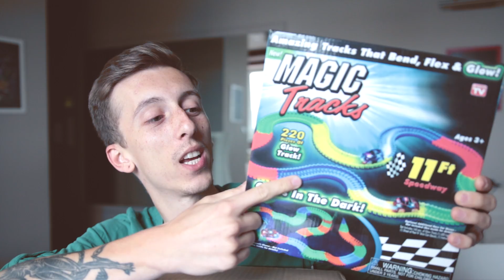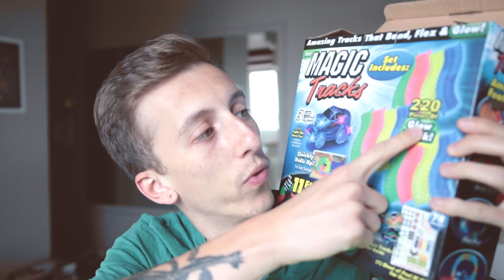KUPIŁEM COŚ Z REKLAMY NA FACEBOOKU!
Zapewne wieloktornie widzieliście reklamy na Facebooku, czy kiedykolwiek wpadło Wam do głowy aby coś faktycznie kupić? Ja to zrobiłem!

★ Więcej Aliena? Wpadaj na Facebooka